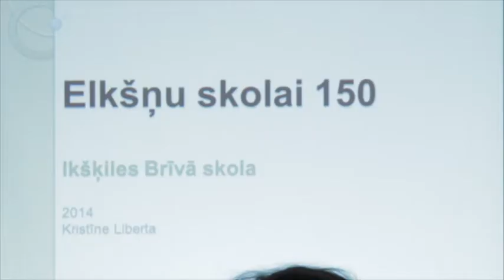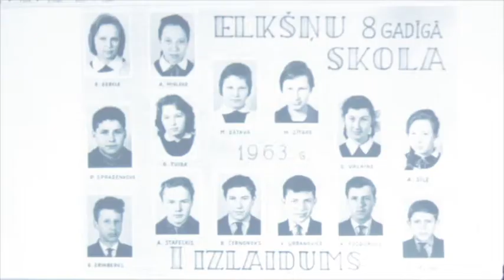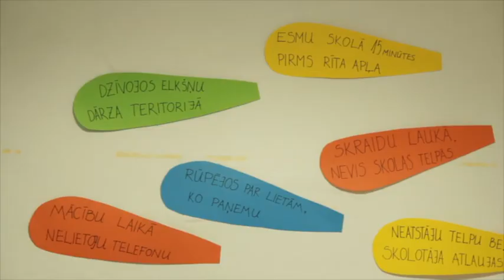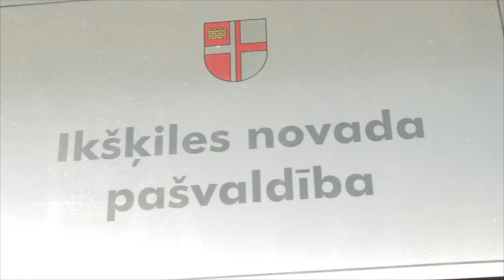Ogres TV: IKŠĶILE: Brīvā skola un Pašvaldība veic izmaiņas sociālajā jomā 03.11.2014